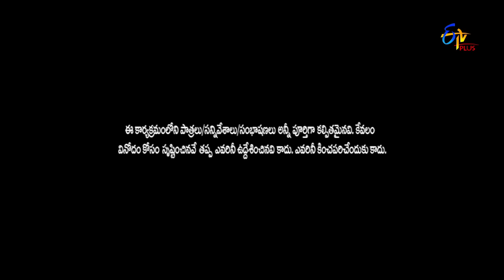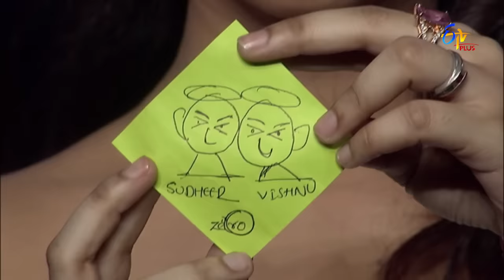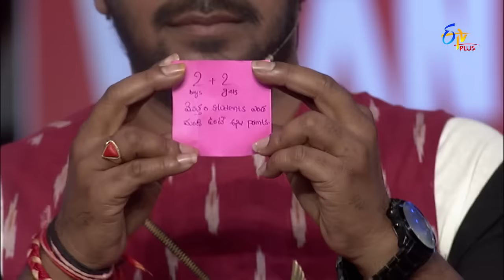Pove Pora | 6th April 2018 | Full Episode 38 | ETV Plus